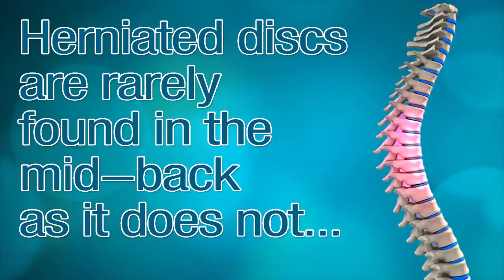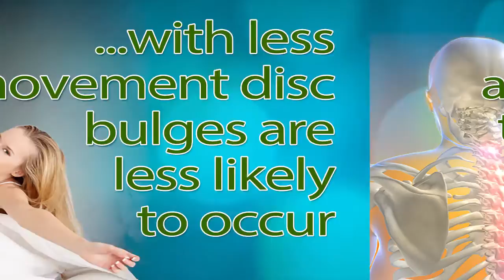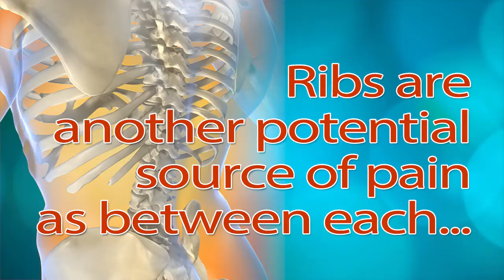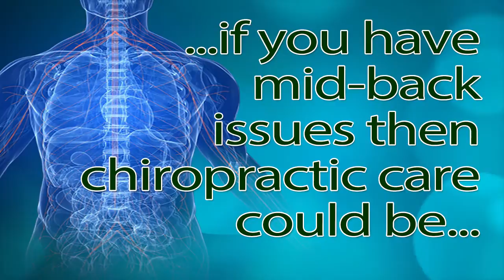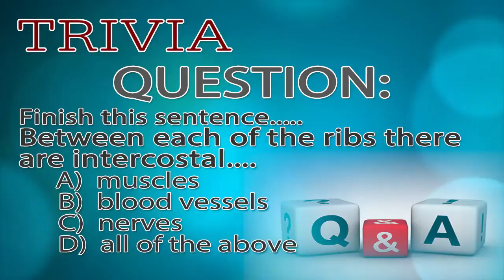2017 02 Set2 W4